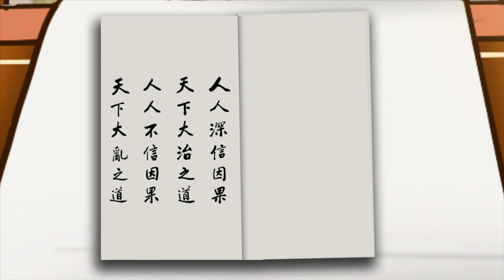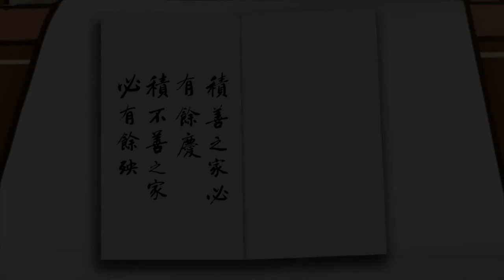紀曉嵐講因果故事 第12集 積德延嗣